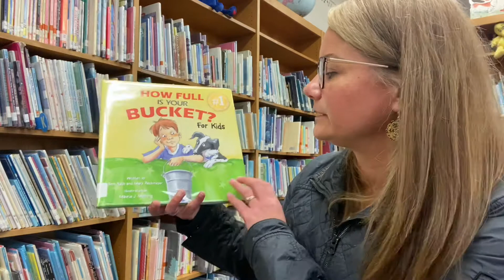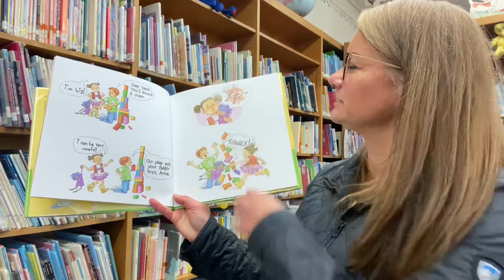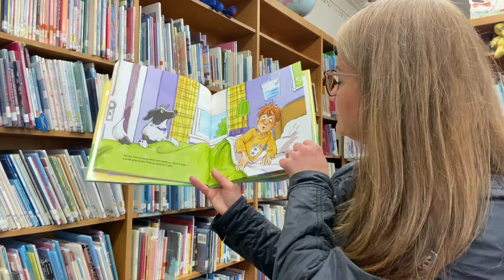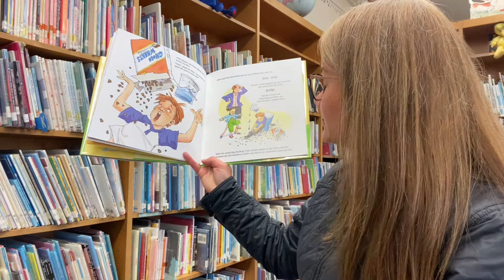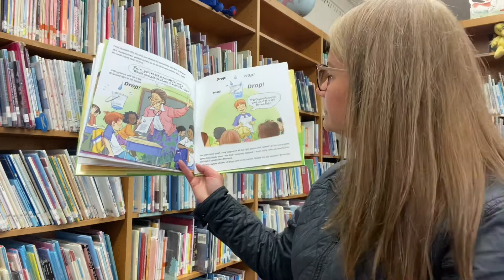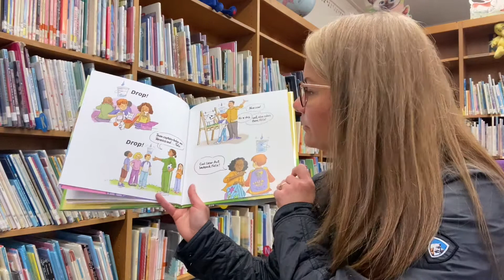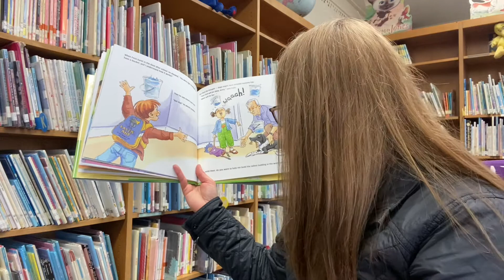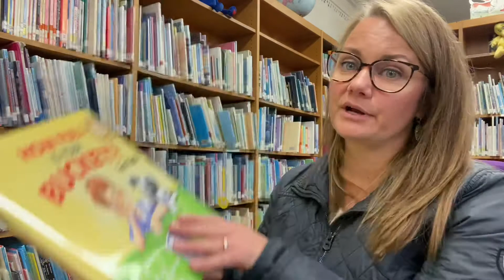How Full is Your Bucket? For Kids By Tom Rath and Mary Reckmeyer